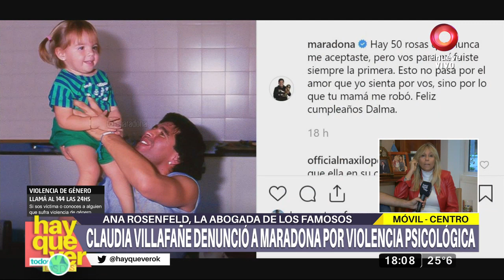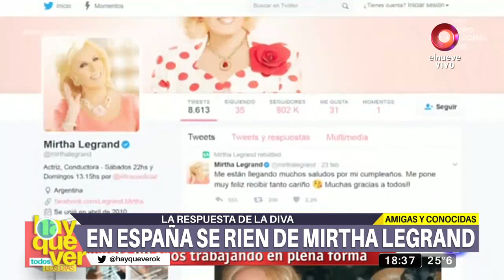Hay que ver: Programa del 08 de Abril del 2019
Hay que ver. Mágazine de actualidad, espectáculos y política. Con la conducción de Denis Dumas y José María Listorti. De lunes a viernes 17.15hs por El Nueve.